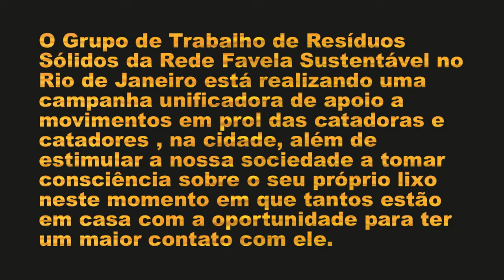Luis Cassiano do Teto Verde Favela diz MostreSeuLixo e ApoieUmCatador!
Não deixe de conhecer, apoiar e participar da campanha ApoieUmCatador do GT de Resíduos Sólidos da Rede Favela Sustentável! E participe do 1o desafio MostreSeuLixo!